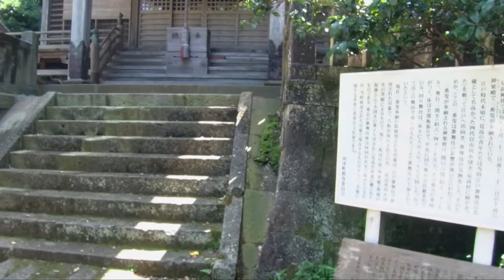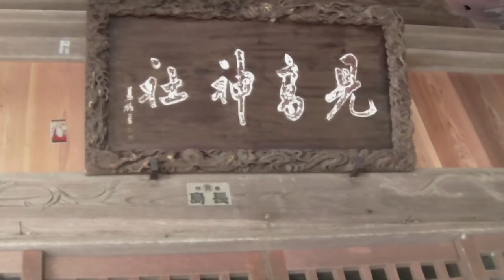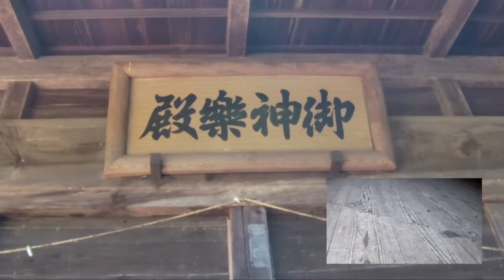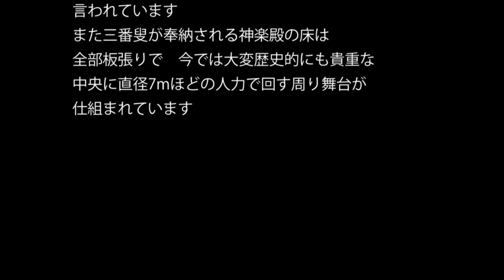見高神社【みだかじんじゃ】伊豆のパワースポット 五穀豊穣 事業成功 開運招福 大漁満足 Midaka shrine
見高神社【みだかじんじゃ】
Midaka shrine

奈良時代の天平5年（733年）9月23日創祀

三番叟を現在も伝承していて毎年10月22日夜と23日の午前に

神楽殿で三番叟（さんばんそう）が奉納されている
この神楽殿は歌舞伎の名優市川左団次の指導により
建てられたという

回り舞台がついた全国的にも
珍しい芸能関係文化財である

◆氏神様とは
現在では、氏神様とは「自分が住む土地を守る神様」として捉えられていますが、それには変遷がありました。
古代の氏神様は「氏の祖先神が氏神様」という捉え方をしていました。
それが中世・武家社会になると氏から家の単位に信仰が変化していき「一族の守り神」であり、「一族を結びつける神」になり、「祖先神」とは無関係な日常的に崇敬するような神様のことを「氏神様」というようになりました。
そして近世・現在では最初に言ったように「自分が住む土地を守る神様」という捉え方に変化してきました。
尚、「氏神」という言葉が、最初に使われたのが、萬葉和歌集で大伴坂上郎女（おおとものさかのうえのいらつめ）が詠んだ歌（天平５年冬11月(733年)）に大伴氏の「供祭大伴氏神之時」だとされています。
“ひさかたの　天の原より　生れ来たる　神の命　奥山の　賢木の枝に　白香つけ　木綿とり付けて　斎瓮を　齊ひほりすゑ竹玉を　繁に貫き垂り　鹿猪じもの　膝折り伏せて　手弱女の　おすひ取り懸け　かくだにも　われは祈ひなむ　君に逢はじかも”　（879）
※萬葉和歌集‥奈良時代の終わりに成立したとされる日本に現存する最古の和歌集

伊豆急行線今井浜海岸駅より徒歩約15分

幸多からんことをお祈り致します